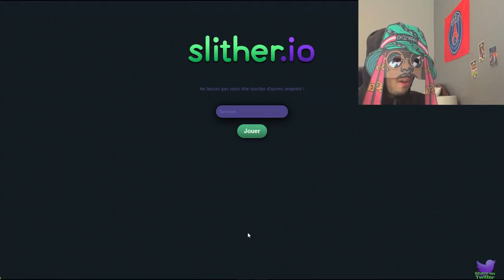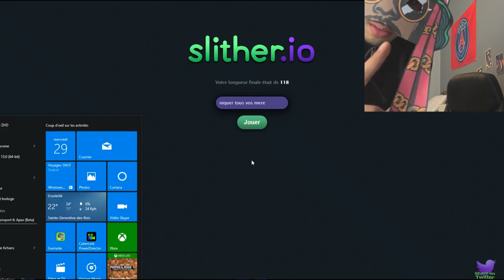PUISSANCE ALLEMANDE !! OU PAS (slither io)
Merci d'avance.